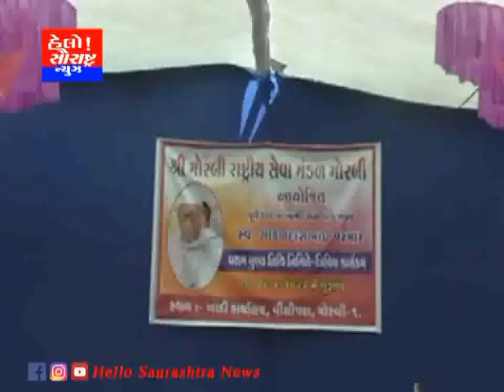મોરબી લોકસેવક સ્વ.ગોકળદાસ પરમાર ની પુણ્યતિથિ નિમિત્તે સ્મૃતિ ગ્રંથ વિમોચન કરાયું